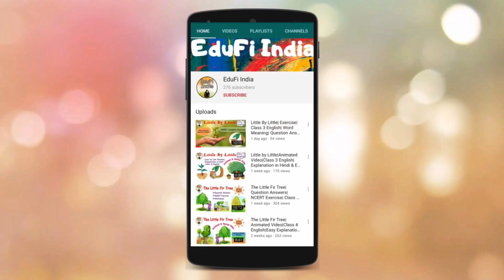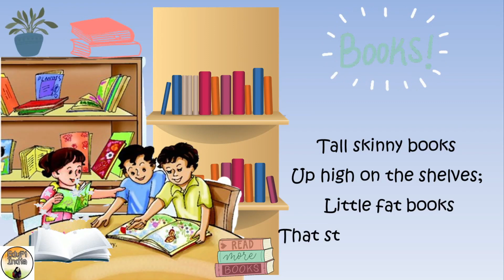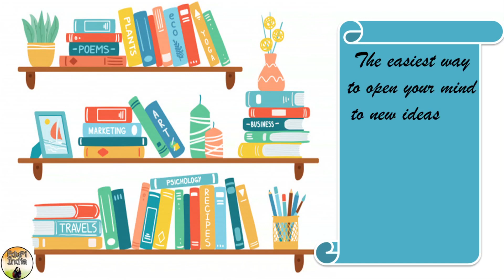Books| Animated & Musical Poem| Class 4 English| Book : Marigold| NCERT/CBSE| By Himanshi Sharma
Books
Class 4 English
NCERT/CBSE
Book : Marigold

✓ Animated and Musical Poem: BOOKS